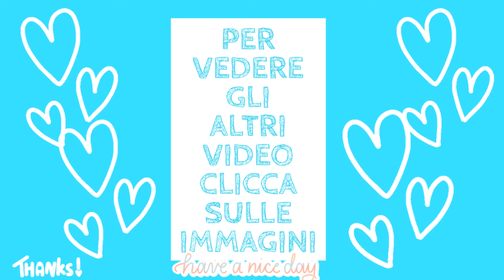Buon FERRAGOSTO dal MARE sardo.😍 Spiagge, Calette, Gommoni, Porti e molto altro…Sardegna Summer Vlog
💙🐠 🏖 Ciao a tutti amici e buon ferragosto. Sono felicissima di tornare oggi con un nuovo video collage in giro per la Sardegna. ☀️ Le spiagge che vedrete saranno numerose e sono tutte paradisiache, delle perle costiere della Sardegna con mare cristallino, acqua trasparente e sfumature meravigliose che vanno dal verde all’azzurro... Davvero un sogno... IMPERDIBILE! Ma non solo, vedrete anche la danza dei delfini spettacolare ...😍💙 Spero tanto vi possa piacere e divertire! 😉👍🏼 ♡ Vi abbraccio forte. 🥰

♥ CONSIGLI UTILI PER TE ⬇⬇⬇♥ 🍽 Leggi anche queste ricette:⬇➡️⬇ Un dolce geniale senza forno, senza latte, senza burro, qui: ⬇
⬇➡️⬇ una raccolta di DIECI RICETTE perfette per Ferragosto e per l'estate, facilissime e buonissime, qui: ⬇
⬇➡️⬇ ZUCCHINE RIPIENE IN PADELLA - CREMOSE, FILANTI, FACILISSIME DA FARE - NO FRITTO. LA RICETTA scritta qui: ⬇
⬇➡️⬇ Quando ho POCHI MINUTI faccio LE MELANZANE E LE ZUCCHINE SARDE dei nonni, e tutti dicono WOW! Cucina Last Minute! ⬇ Ricetta scritta qui ⬇ :
⬇➡️⬇ COSÌ PROFUMATO che tutti i vicini hanno chiesto la ricetta 😍! Tutti Sono Rimasti Scioccati Dopo Averci Provato! ✎♡ LA RICETTA Scritta qui: ⬇
🍽 Guarda Anche: Quando ho POCHI MINUTI faccio LE PIZZETTE AL TAGLIO SARDE SENZA LIEVITO e tutti restano senza parole, qui
🍽 LA TORTA PIÙ AMATA IN ITALIA ☕️ La farai ogni settimana 🤩! CROSTATA FREDDA al tiramisù senza cottura e senza uova crude! Clicca qui

♥ Se ti fa piacere ti lascio qui la mia pagina Amazon con tantissimi consigli utili: cucina, accessori, elettrodomestici, attrezzature per video... e molto altro ancora (praticamente tutto quello che mostro nei miei video). Troverete tanti prodotti al miglior prezzo, raccolti per categorie. Date un’occhiata e se vi va seguitemi, QUI